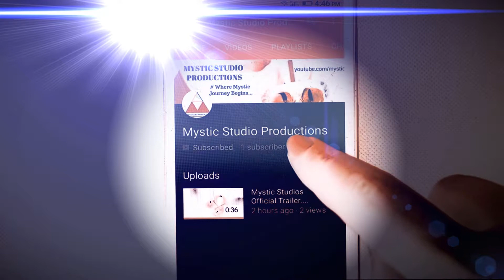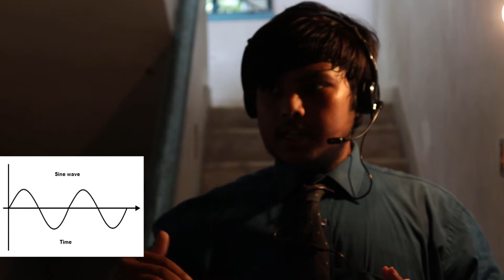Why does birth and death occur ???!!! Decoding the secrets of health and disease 1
Why are we born in this earth and why do we die!!! Whats the mystery
behind it.Watch this video to know it. Welcome to Mystic Studio Productions